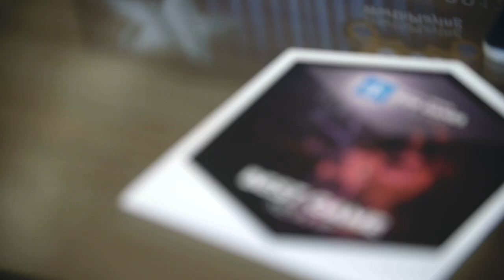Days Gone - Spirit of Bend Studio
In the first part of our Days Gone: Behind the Scenes series, we dive into the Spirit of Bend Studio.

With over 25 years of experience, we pride ourselves in embracing challenges and creating the next cool thing for our players. After we released Uncharted: Golden Abyss in 2012 on the PlayStation Vita, our team stepped up to the plate and created our biggest game yet with Days Gone in 2019 on the PlayStation 4.